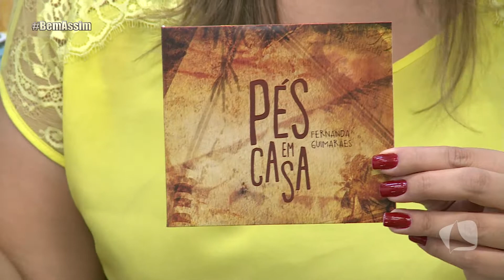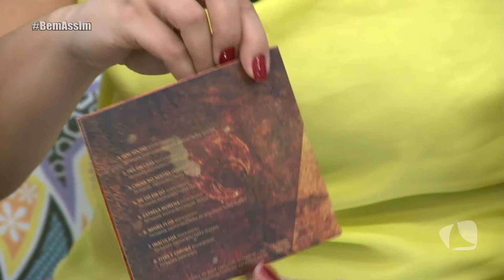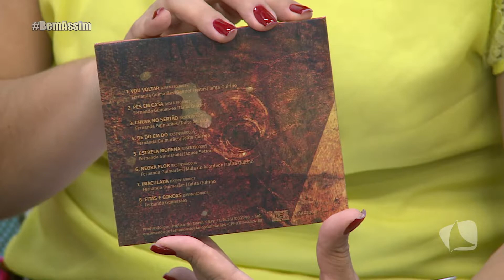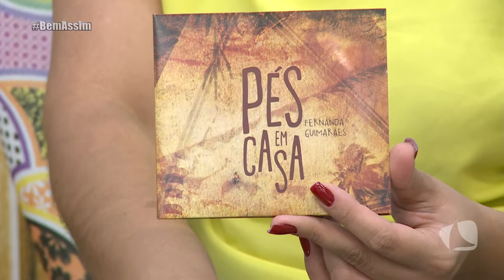BEM ASSIM 30/11/18 - FERNANDA GUIMARÃES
A cantora e compositora alagoana Fernanda Guimarães fala sobre o lançamento do seu EP "Pés em Casa".